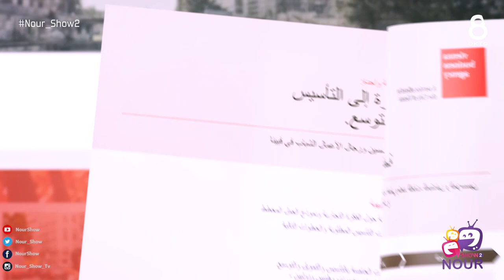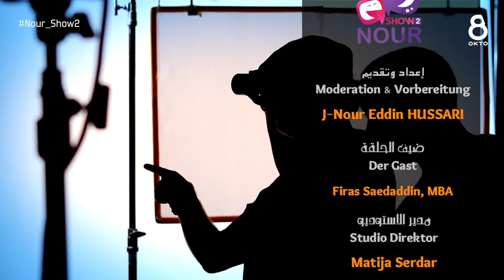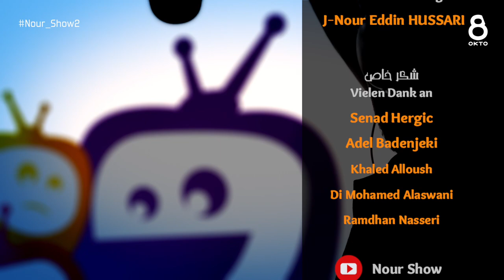Nour Show نور شو 2 - Firas Saedaddin, MBA - Setting up & running a private business in Vienna